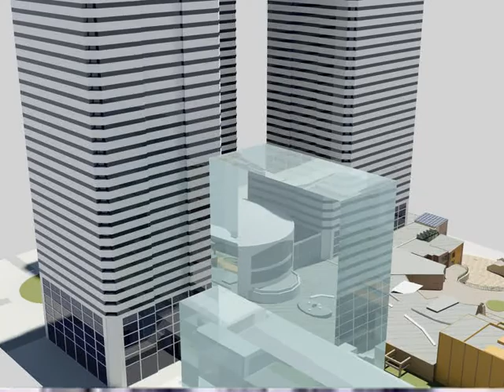AutoCAD：フライスルー